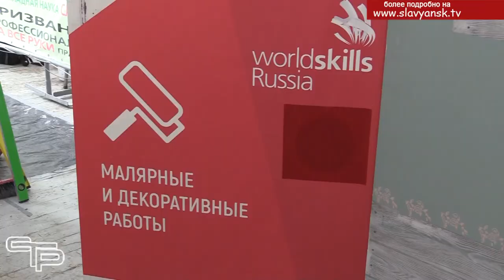Молодые профессионалы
Для того, чтобы стать настоящим высокопрофессиональным специалистом, нужно приложить немало усилий. И как бы далеко не шагнуло техническое развитие, всегда в большой цене будут золотые рабочие руки и мастерство. Всем  этим обладают участники регионального чемпионата «Молодые профессионалы», который проходит в нашем городе